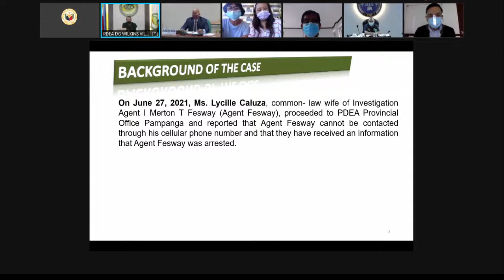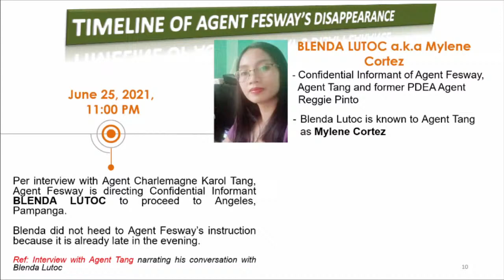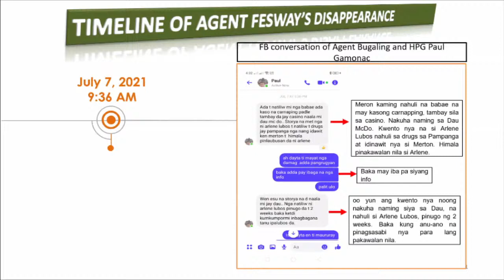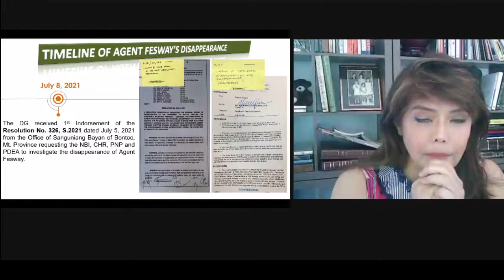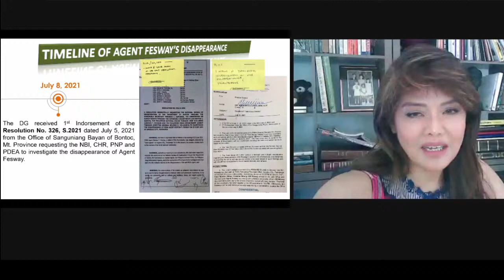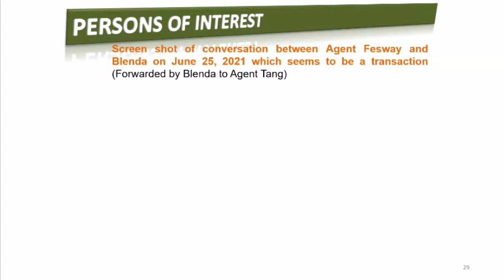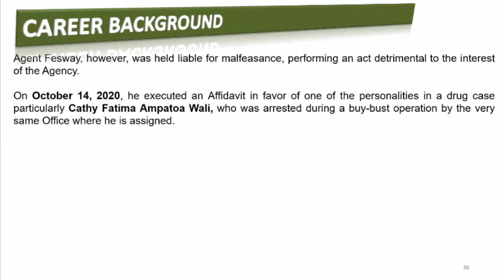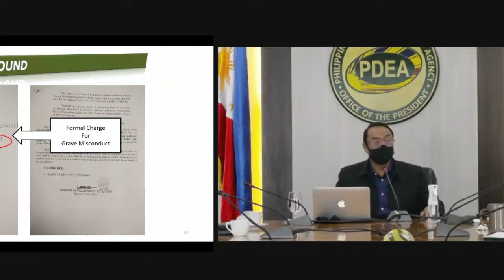Committee on Public Order and Dangerous Drugs (September 14, 2021)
Agenda: P.S. Res. No. 812 - Disappearance and Alleged Abduction of PDEA Agent Merton Fesway